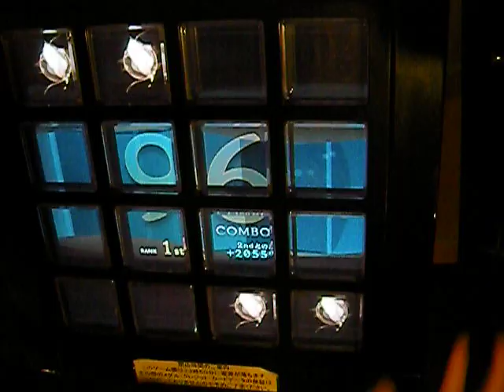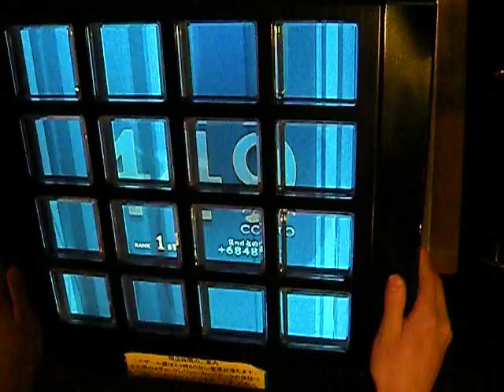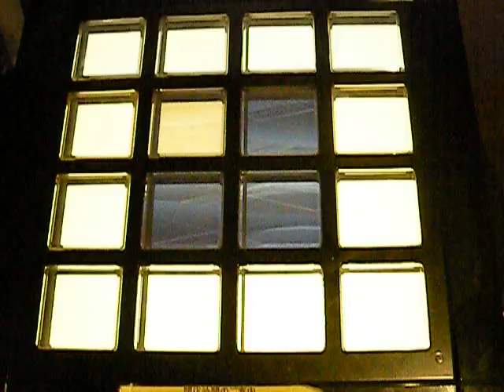[jubeat knit] Golden House(EXT) EXC Player:HK.KIN-S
Player:HK.KIN-S
うｐ主≠Player
金家のEXC動画です
これサビ無理

カメラが少し横になっちゃってますね・・・
今度から真上で撮る様にします